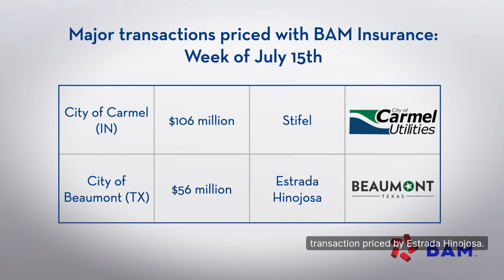Muni-Bond Issuers Continue Torrid Sales Pace; BAM Weekly Update, 7/19/24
Investor demand remained solid for $13 billion of new-issue municipalbonds last week, with another $11 billion waiting in the wings for this week’s calendar. BAM insured $270 across 13 new-issue series, led by $106 million for the City of Carmel, Indiana.